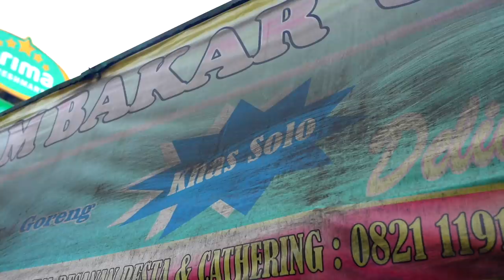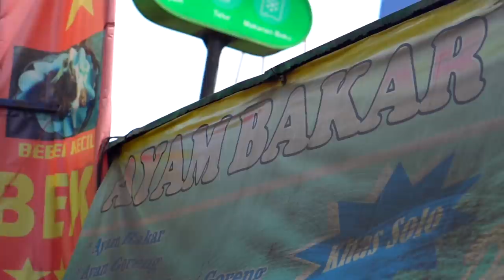WARUNG NYA SEPI YG MAKAN TAPI AYAM BAKAR NYA HABIS TERUS!!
Hi guyss,, di videoi ini gw datengin tempat makan penjual ayam bakar di daerah Ciputat dengan nama Ayam Bakar Sopo Ngiro.. Ayam bakar dengan bumbu khas Solo ini cukup terkenal lezat di daerah ciputat.. Nahh penasaran kan reviewnya seperti apa??

Ayam Bakar Sopo Ngiro
Address: Jl. Ki Hajar Dewantara No.21, RW.1, Ciputat, Kec. Ciputat, Kota Tangerang Selatan, Banten 15411